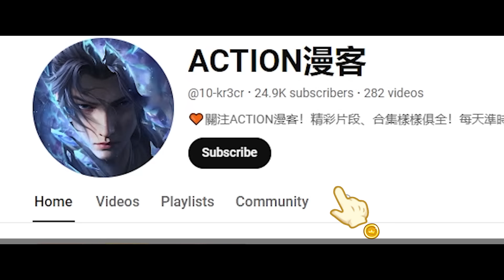✨EP102超前爆料！四大尊者现身，风尊者压轴出场，萧炎不惜暴露身份也要救下林焱！！【斗破苍穹 | Battle Through the Heavens 】